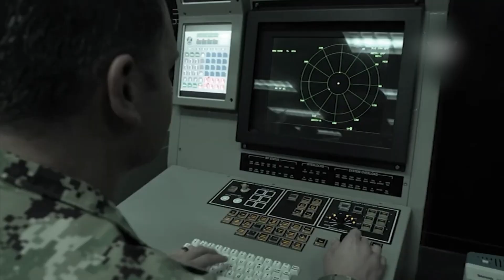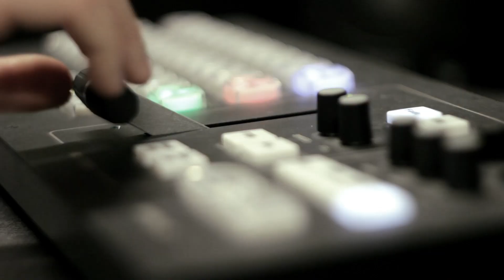Підбитий в Мачулищах літак-розвідник полетів на ремонт у Росію